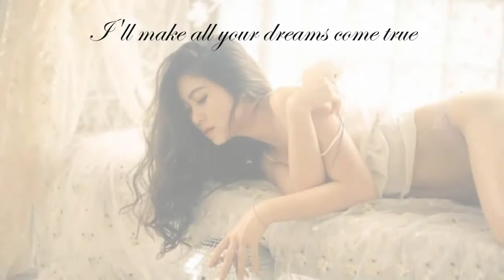single mother Celina poses under dim lights - Single mom Celina